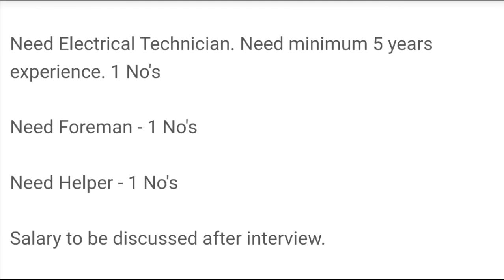5045 - JOB IN UAE || Vision Maintenance Co Role: Electrical Helper, Electrical Technician, Foreman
5. Company - Vision Maintenance Co

Role: Electrical Helper, Electrical Technician, Electrical Foreman, Building Electrician, f. Helper / Labour,

Salary to be discussed after interview.